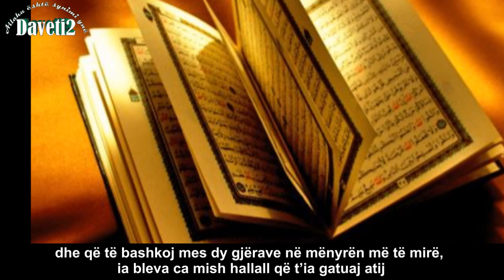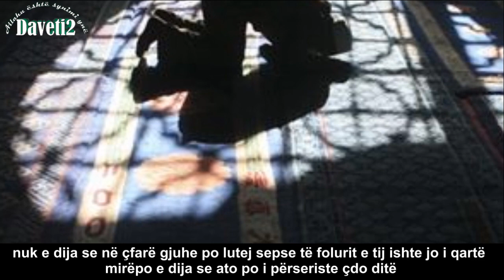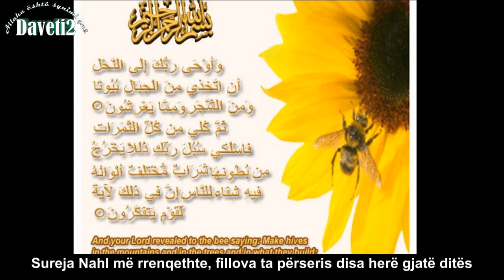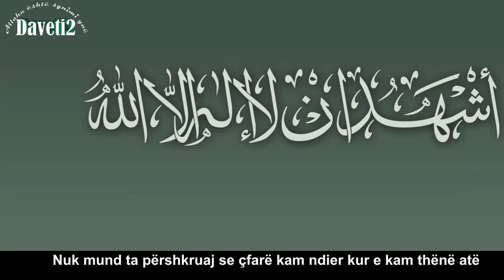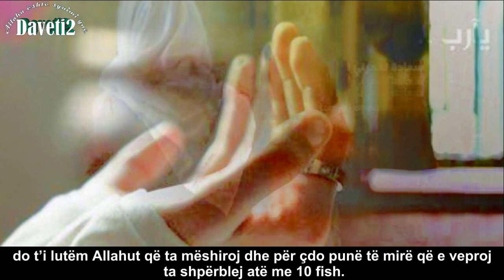Këtu derdhen lotët -- si e pranoi Anglezia Islamin (shumë prekëse)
Plaku i sëmur bëhet shkak që një motër midicinale t'a pranon Islamin.